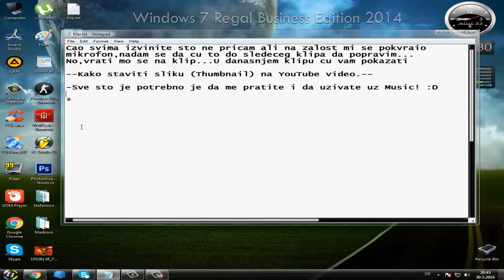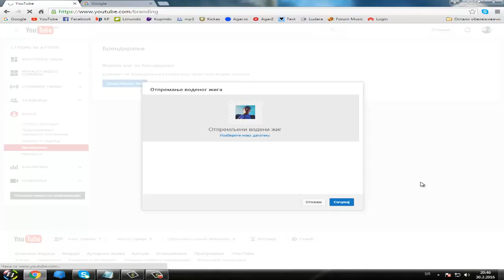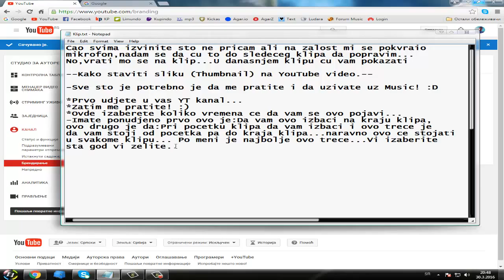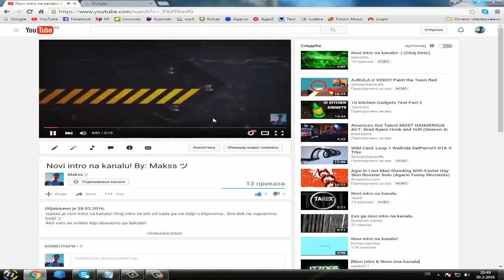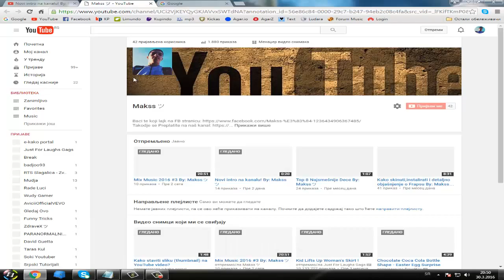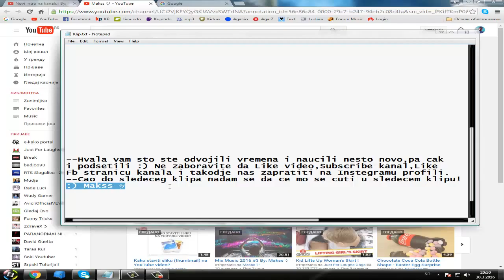Kako staviti sliku [Thumbnail] na YouTube video/How to put a picture [Thumbnail] video on YouTube?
Nadam se da sam vam pomogao ako ne pomogao,barem podsetio :)
Izvinite sto u ovome klipu nisam pricao jer mi se mikrofon pokvratio...Popravicu to do sledeceg klipa! Ako vam nesto nije jasno slobodno u komentaru pitajte! :)
Ako vam se svideo klip obavezno ga lajkujte!
Takodje se preplatite na naš kanal!!! Makss ?
Hvala vam što ste odvojili vreme za nas klip i kanal! Ćao!!! :)

Zabranjeno svako kopiranje ili postavljanje klipa na drugde kanale! :)